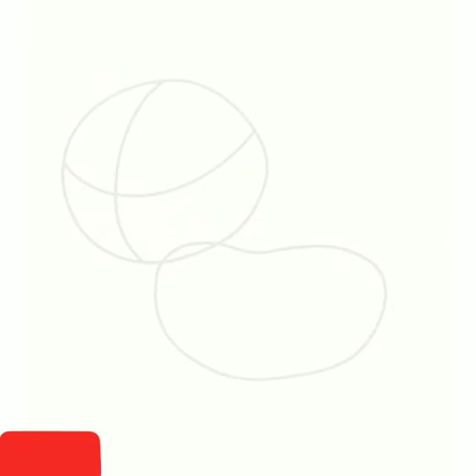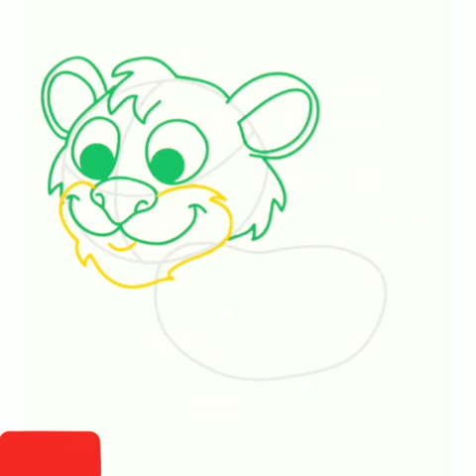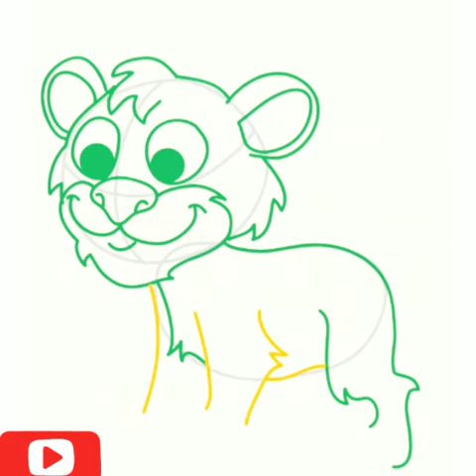How to draw a baby tiger step by step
How to draw a baby tiger easy step by step for kids and for beginners. it is How to draw a baby tiger step by step drawing tutorial.